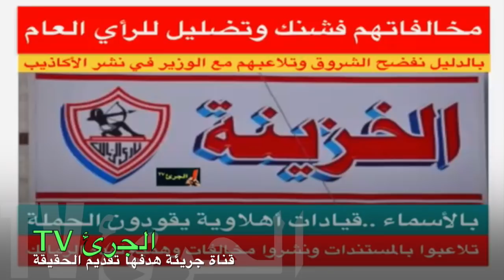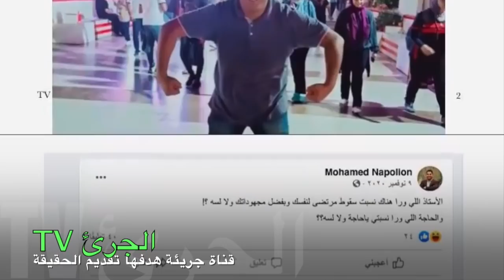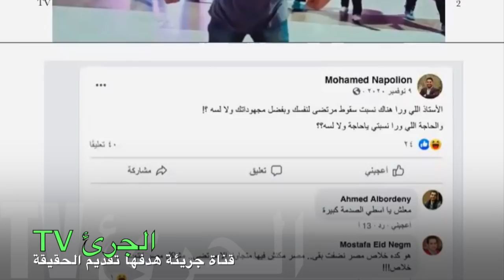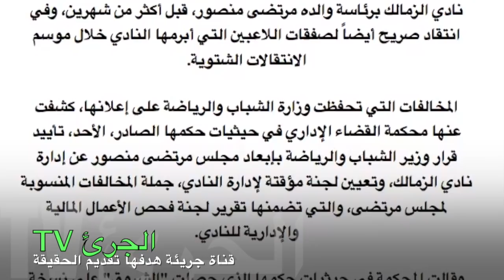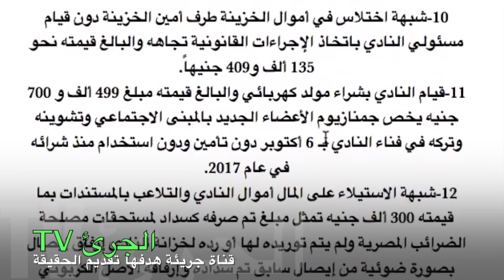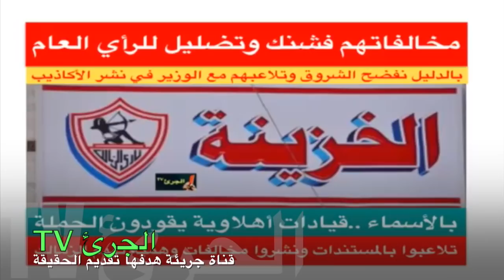مخالفات الشروق فشنك وتضليل للرأي العام ( الفيديو الكامل )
بالأسماء ..قيادات أهلاوية يقودون الحملة.. تلاعبوا بالمستندات ونشروا مخالفات وهمية لهدم الزمالك
بالدليل نفضح الشروق وتلاعبهم مع الوزير في نشر الأكاذيب